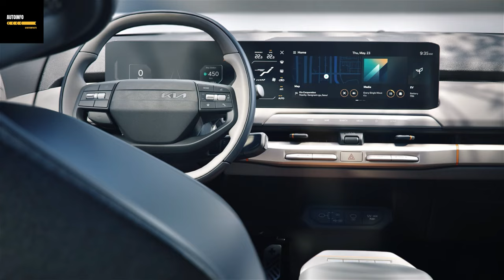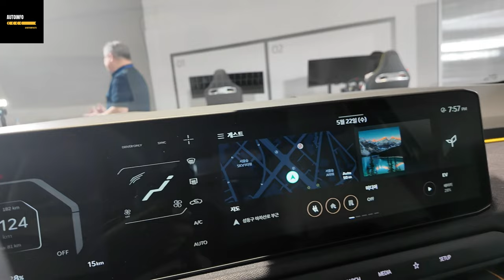NEW KIA EV3: Is this the electric car that rewrites the rules? Tata Harrier EV & XUV700 EV Rival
Today, we're diving deep into the much-anticipated KIA EV3. Could this be the electric car that reshapes the automotive landscape? Join us as we explore its groundbreaking features, impressive range, cutting-edge technology, and why it's considered a serious contender against the Tata Harrier EV and Mahindra XUV700 EV.

🔋 Key Highlights:

Stunning design and futuristic aesthetics
Exceptional battery range and performance
Advanced technology and innovative features
Competitive pricing and availability
🔧 Specifications:

Battery Capacity: [Battery Capacity Details]
Range: [Range Details]
Charging Time: [Charging Time Details]
Performance: [Performance Details]